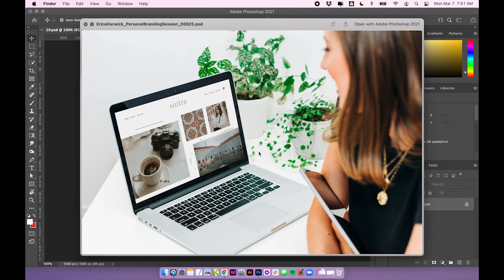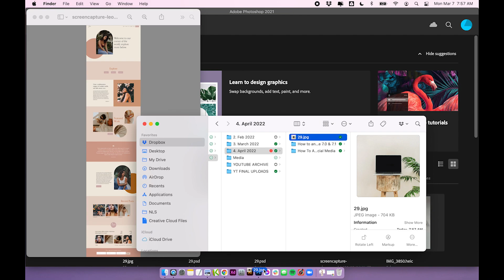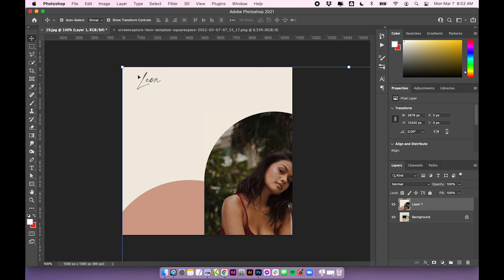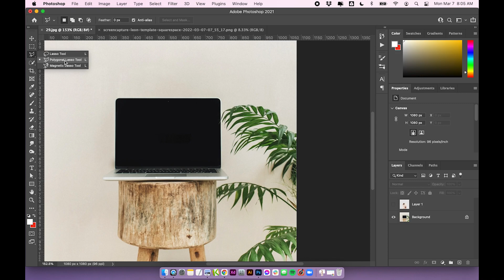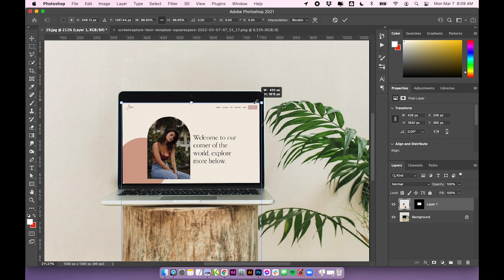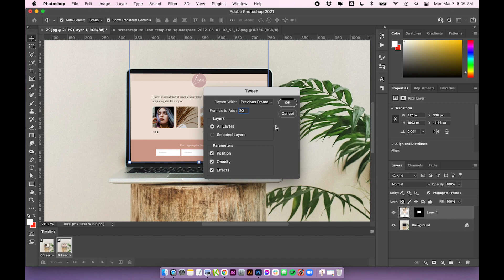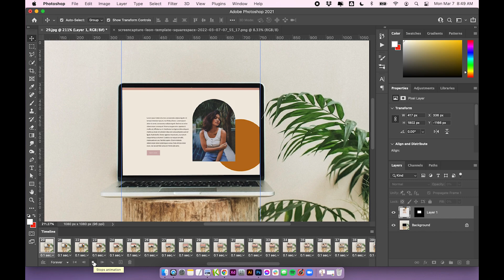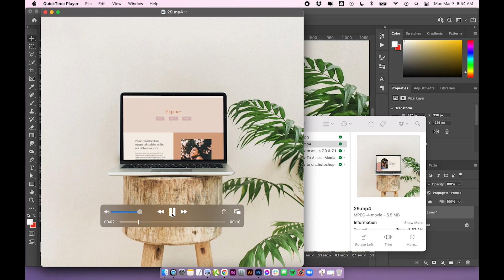How to Create a SCROLLING Website Mockup in Photoshop for Instagram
⚡️ FREE TRAINING⚡️ DIY Your Dream Site: 5 key steps to a stress free + beautiful website - Join instantly

Today we show you how to create an eye-catching scrolling computer or laptop animation mockup in Photoshop. Showcase your e-books, online courses, and website designs in a compelling and engaging way by adding this creative element to your site. Check out our easy-to-follow step-by-step guide to create a video or GIF ready to share.

TIMESTAMPS:
0:00 Intro
0:29 Selecting an image
2:14 Taking a full web page screenshot
4:00 Resizing your image
6:00 Adding your screenshot
8:55 Creating a frame
12:05 Creating the animation
17:30 Saving as a GIF
19.10 Saving as a MP4 movie

📣 Want Squarespace Tips straight to your inbox every week?

💻 Ready to up your Squarespace Website Design?